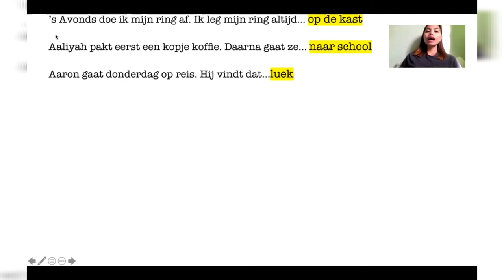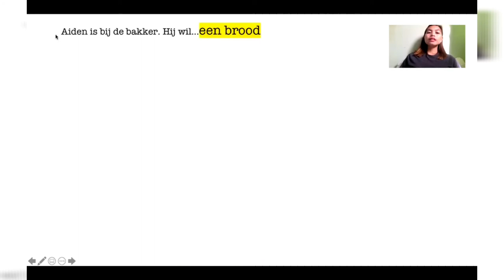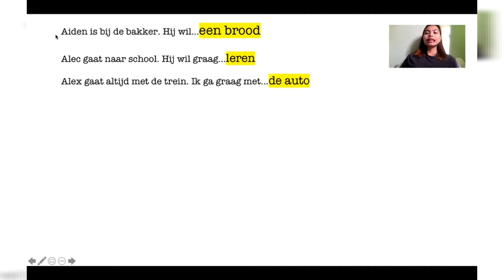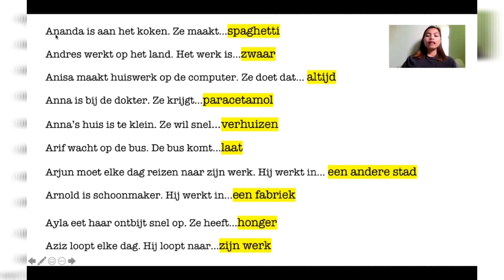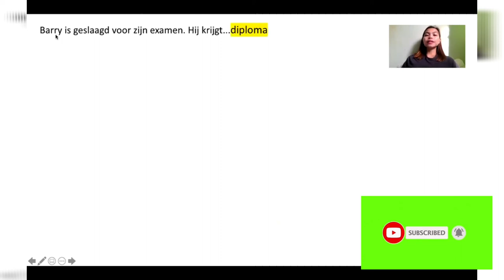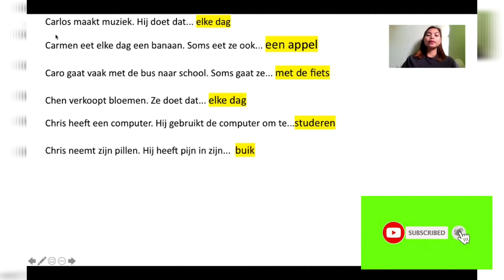SPREEKVAARDIGHEID - AANVULZINNEN (1-50)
In this video I  am just sharing  my experience on how I  study and answer the aanvulzinnen part of spreekvaardigheid. All I did is familiarize and memorize this then I got my perfect score.